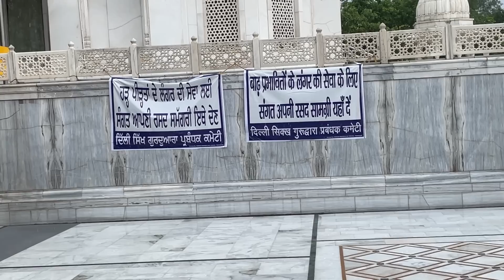Daddy Ji Birthday GRAND CELEBRATION 🎉 🎂😎😎😎